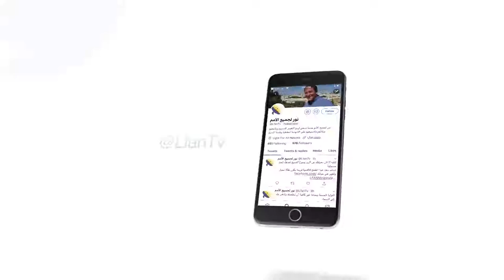447 أنت لا تستطيع أن تكتشف كل جمال الله من زاوية واحدة